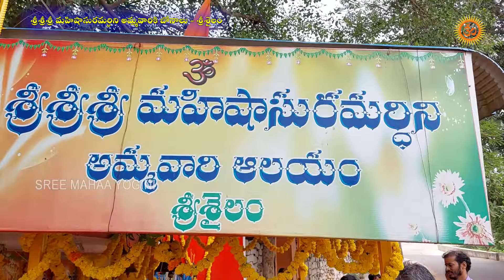"శ్రీశైలం" లో బోనాలు @ అమ్మవారి పూనకాలు/నృత్యాలు-2022-మహిషాసురమర్ధిని అమ్మవారికి బోనాలు@పూజలు